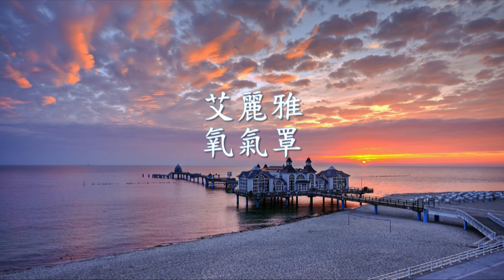艾麗雅 - 氧氣罩.mp4